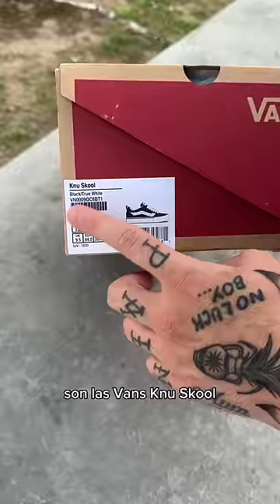LAS ZAPATILLAS VANS MAS VIRALES DE 2023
En el video de hoy os muestro las cosas buenas y las cosas malas de las zapatillas Vans mas virales de 2023.